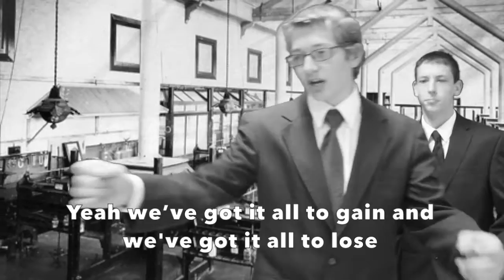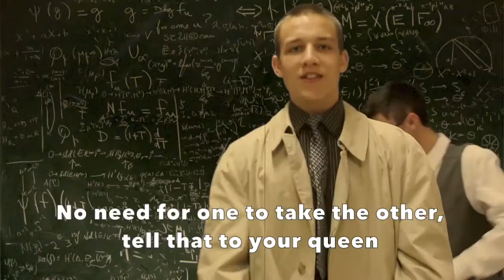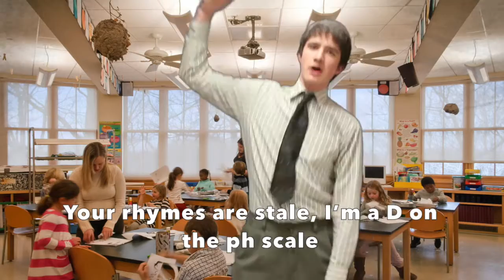Epic Rap Battles of Chemistry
J.J. Thomson and John Dalton VS Niels Bohr and Erwin Schrodinger